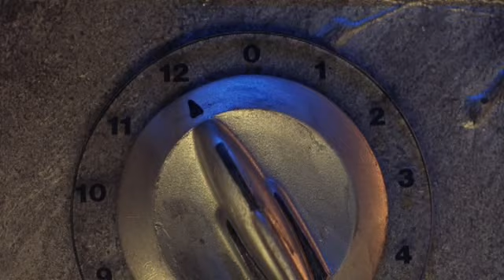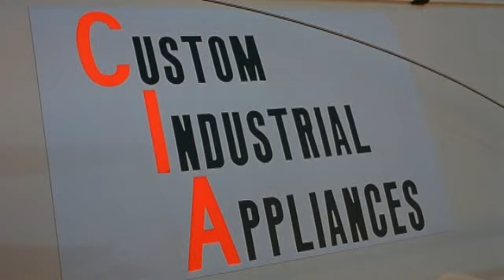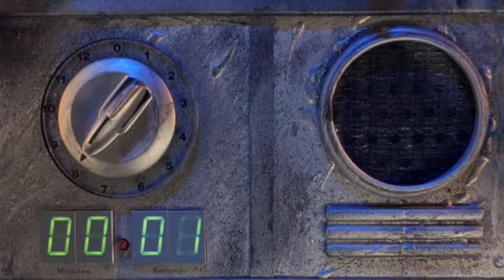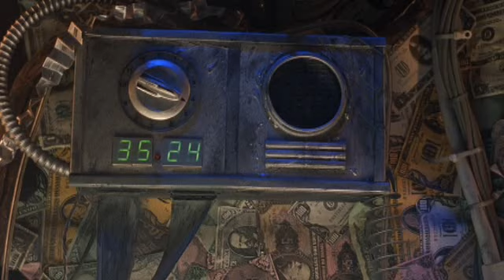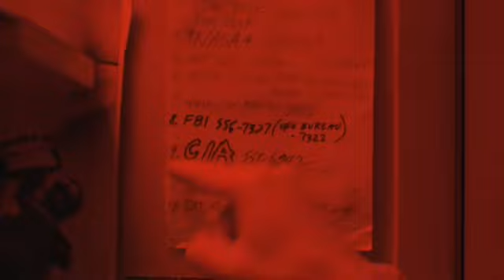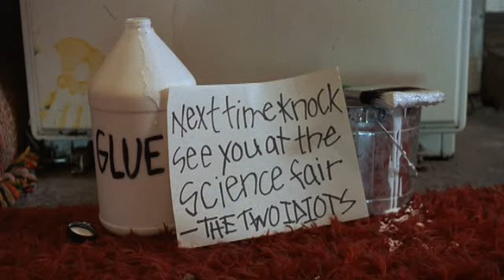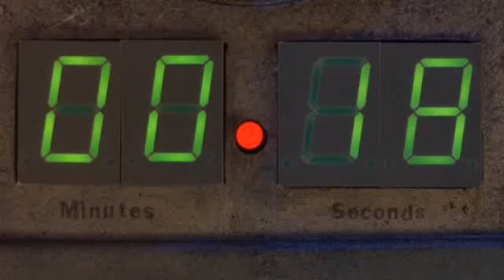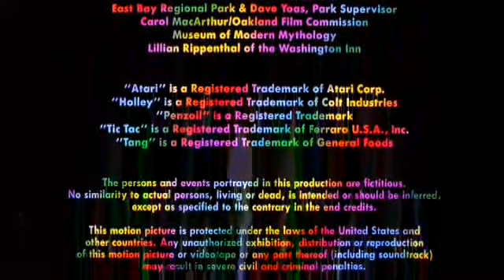The Spirit of '76 (1990)